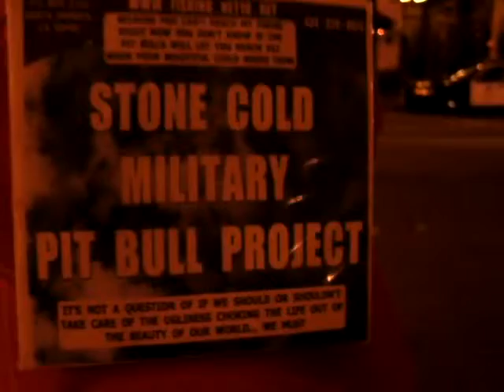BWHOE 1 2013F41 19MPBP MAKINGEXAMPLESOFALLBEINGFIRSTPITBULLL VIDEOALTERREDTOMAKEITLOOKLIKEAJOKE116MB